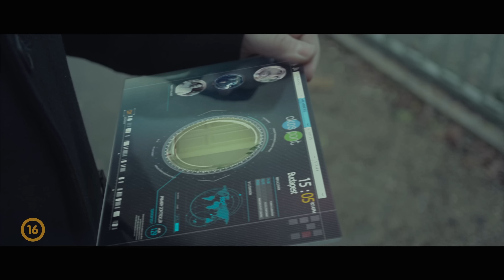129 - EXKLUZÍV nagy előzetes (with English subtitles)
Nézzétek meg nálunk elsőként a #129 című ambiciózus magyar sci-fi nagy előzetesét. Hazai bemutató: 2023. március 2.

2063-ban egy 129-es nevű katona (Dér Zsolt) megszökik a Merdocorp brit kutató-fejlesztő laborból. A cég üldözőbe veszi őt. A Medrocorp az egész világra kiterjeszti befolyását, és megfigyelik az embereket. Jelentős biológiai és technikai fejlesztésekkel rendelkeznek, mint például klón végtagok, szervek, vagy robotok, repülő autók és drónok. A katona nem emlékszik semmire, és miközben a cég üldözi őt, megpróbálja kideríteni a múltját.

In 2063 a soldier named 129 (Zsolt Dér) escapes from Merdocorp British Research and Development Company. The company is chasing him. Medrocorp is expanding its influence on the whole world, and they are observing people. They possess significant biological and technical developments such as cloned limbs, organs, robots, flying cars and drones. The soldier does not remember anything. The company is chasing him, while the soldier wants to know his past.

Magyarországon forgalmazza a Romis Mozi.